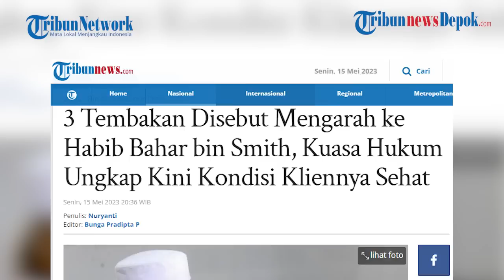3 Tembakan Disebut Mengarah ke Habib Bahar bin Smith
3 Tembakan Disebut Mengarah ke Habib Bahar bin Smith, Kuasa Hukum Ungkap Kini Kondisi Kliennya Sehat

Habib Bahar bin Smith dikabarkan ditembak oleh orang tak dikenal (OTK) di kawasan Kemang, Kabupaten Bogor, Jawa Barat, Jumat (12/5/2023).

Habib Bahar bin Smith disebut ditembak oleh OTK pada pukul 20.32 WIB.

Kuasa hukum Habib Bahar bin Smith, Ichwan Tuankotta, mengatakan kliennya mengalami luka di bagian perut.